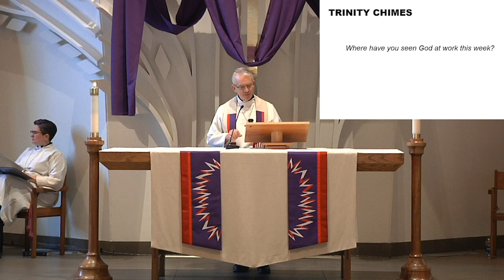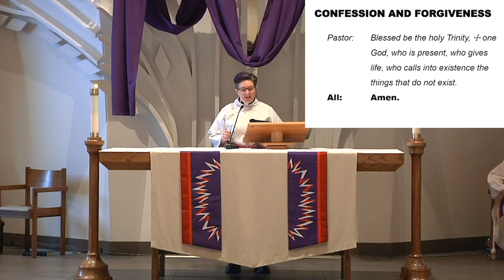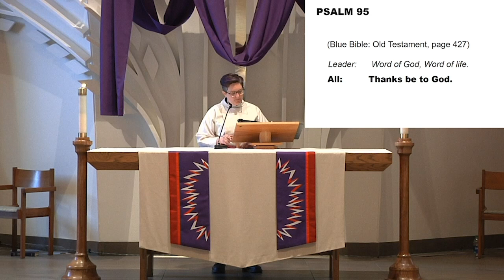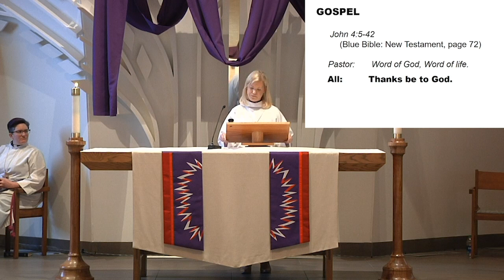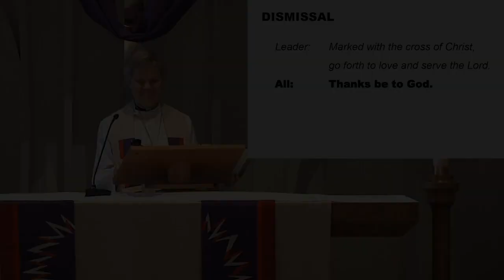3/15 Worship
Video of our abbreviated worship service from Sunday, March 15th.

Order of service:

Welcome (02:43)
Confession and forgiveness (04:31)
Greeting/Prayer of the Day (05:28)
Psalm Reading (06:03)
Gospel Reading and Message (07:31)
Music (18:37)
Connect and Serve (22:22)
Prayers (23:08)
Lord's Prayer (25:47)
Closing Anthem (26:24)
Blessing and Dismissal (29:12)